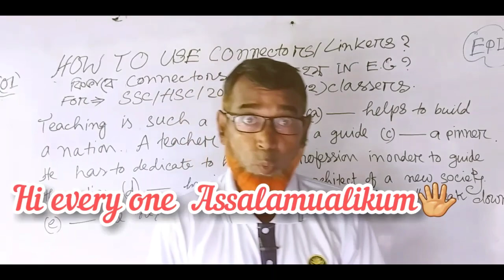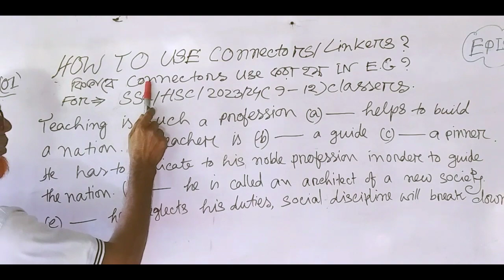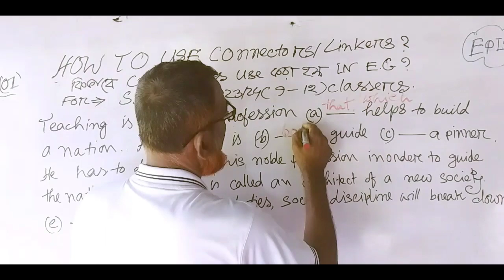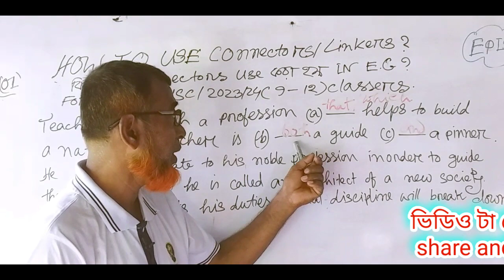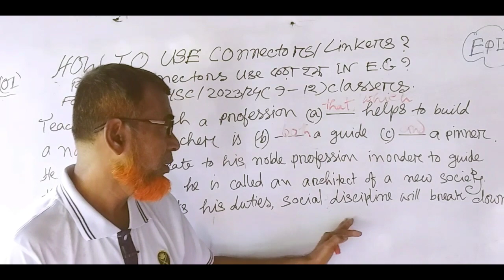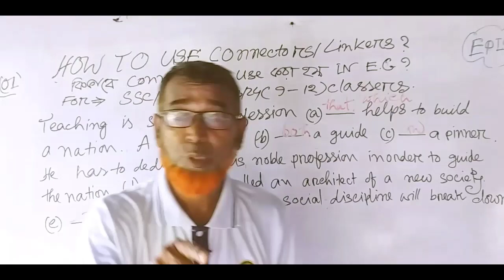How To Use Sentence Connectors ✍️কিভাবেUseকরবFor Completing Passage ✍️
How To Use Sentence Connectors ✍️কিভাবেUseকরবFor Completing Passageএ ✍️

Hi every one, do you want to learn how to use sentence connectors for completing passage in english grammar and how to solve linkers  for completing passage by watching viduo? এ ভিডিও আলোচনা করা হয়েছে কিভাবে connectors or linkersuse করা for completing passage by using the mentioned connectors or linkers in english grammar with given question and answers.ভিডিওটা দেখে  ভালো লাগলে like, share and comment করতে ভুল বেনা আর কি বিষয় ভিডিও দেখতে চাও তাড়াতাড়ি কমেন্টস করে জানিয়ে দাও কেমন?

Tag✍️

Searchable key✍️

sentence connectors rules in bangla
english connectors
connectors in english

sentence connector
connector
hsc english
how to learn connector easily
connectors shortcut
connectors short cut rules
how to use sentence connectors
connectors এর সহজ নিয়ম
connector এর সহজ নিয়ম
connector এর নিয়ম
connectors rules
use of sentence connectors
sentence connectors এর সহজ নিয়ম
sentence connectors examples
sentence connectors কি
connectors এর নিয়ম
connectors in english grammar
sentence connectors rules
sentence connector এর নিয়ম
sentence connectors এর নিয়ম
rules of sentence connectors
connector rules

Hi every one, you can also visit our media links to get new ideas by joining us 👎

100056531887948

Hi my dear lovely viewers, you can also watch others video links to get new ideas by watching 👎

Thank you so much to support us.সাথে থাকার জন্য অসংখ্য ধন্যবাদ 🔥